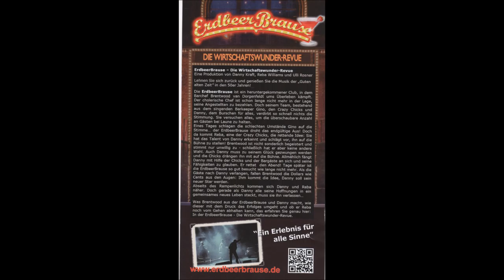1549 * Der Sportler * Danny & The Chicks * Kaiser Otto Platz * Teil 9 * 03.09.2017